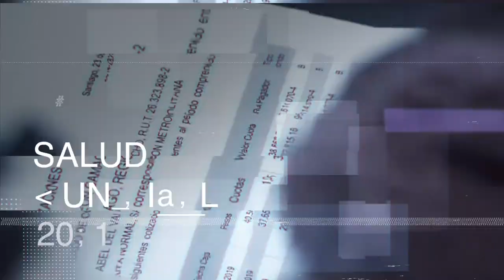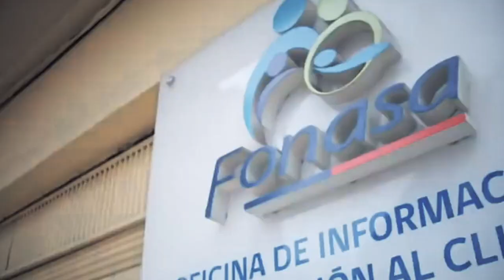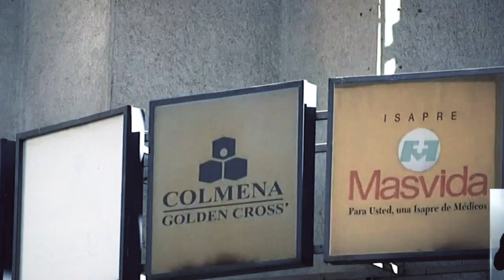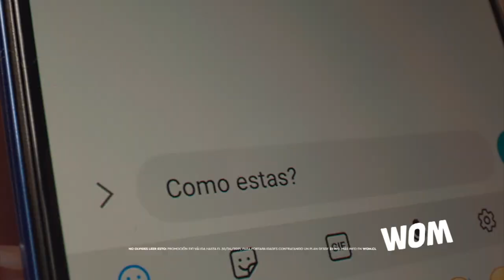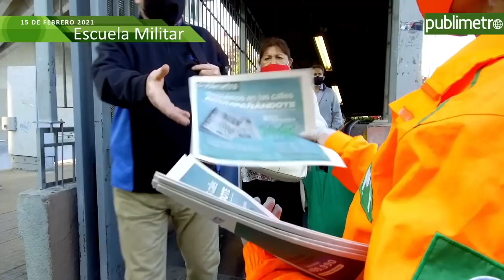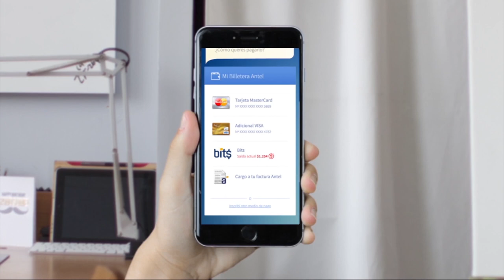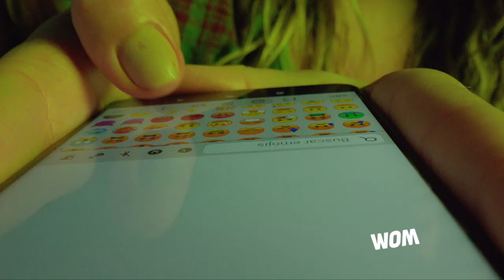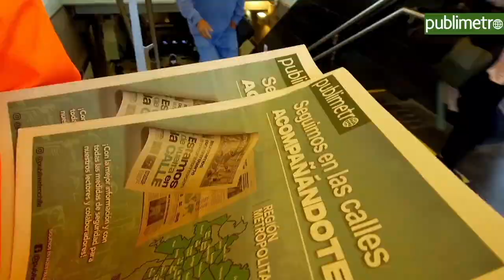Cap. #63 Sin Filtros: Salud Municipal/ Invitados: Savka Pollak y Juan Pablo Saez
Siguiendo con el "Tour de alcaldes" hoy en Sin Filtros conversamos con Savka Polak, candidata a alcaldesa por la comuna de Macul y con Juan Pablo Saez, candidato a alcalde por la comuna de Ñuñoa. El tema de hoy es Salud Municipal ¿cómo la mejoramos?
Conduce Iván Guerrero acompañado de nuestros panelistas Nataly Campusano, Francisco Orrego, Alejandro Irarrázaval y Gabriel Alemparte.